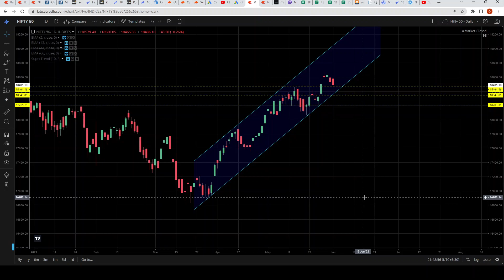Nifty - Time to Bounce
Points to note:
1- We are not Financial Advisors.
2- This is only an educational video.
3- We are not responsible for any of your trades.
4- Your profits or loss are not our responsibility it’s at your own risk completely.
5- We simply share our views towards Markets and Charts, so before taking any trade or position in the market, please consult your personal Financial Advisor.
6- We do not provide any account handling services.

CPU Fans:-
Cooler Master Hyper 212 Black CPU Air Cooler
ARCTIC Freezer 36 CO- Single-Tower CPU Cooler
ARCTIC Freezer 34 Esports Duo - Tower CPU Cooler

Speakers:-
Marshall Emberton III